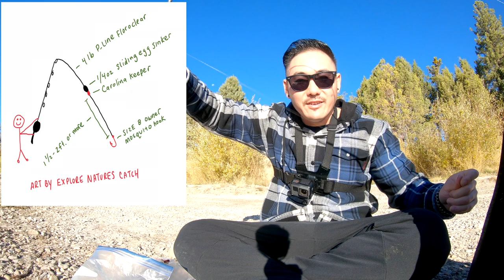BIG BEAR LAKE | NOVEMBER FISHING | LARGE MOUTH BASS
Big Bear Lake is Southern California's four-season mountain lake escape. Located in the heart of Southern California - and close to Phoenix and Las Vegas - Big Bear Lake is the jewel of the San Bernardino National Forest and known for excellent fishing, snowboarding & skiing, hiking, mountain biking and so much more! Big bear lake is known for their rainbow trout however you can catch multiple species such as large mouth bass, common carp, black crappie, bluegill sunfish, and channel catfish.

EQUIPMENT LIST:
Favorite Jigs
Favorite Bait
Favorite Bait Scent
Reel (Pressp25)
Reel (Size 1000)
Rod (6’6”-7ft UL)
Rod (7ft UL)
Green Float Tube
Blue Float tube
Wading Shoes
Carys Backpack
Richards Fishing Bag
Fishing Net
Gopro Stand
Video Camera